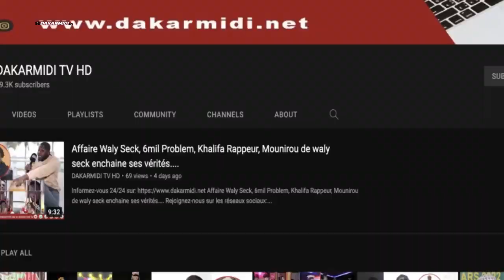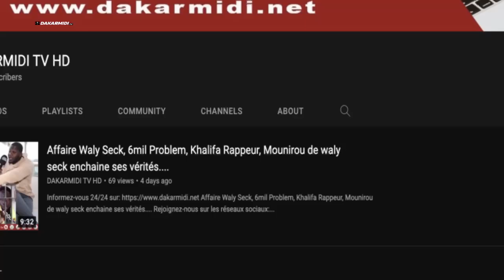Les étudiants de Antoine Félix Diome menacent Sonko: "Désormais ça sera œil pour œil dent pour dent"